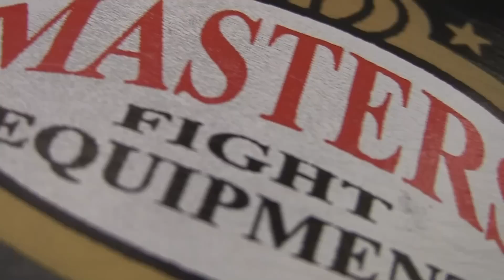Wach-Walker: Ewa Brodnicka o występie na gali w Radomiu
- Największy portal bokserski w Polsce przedstawia rozmowę z Ewą Brodnicką przed galą w Radomiu.